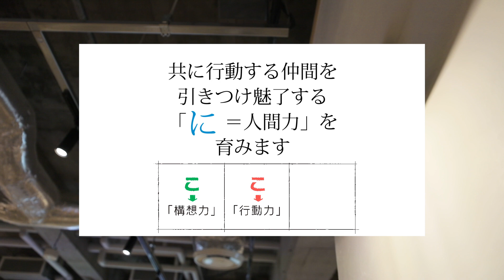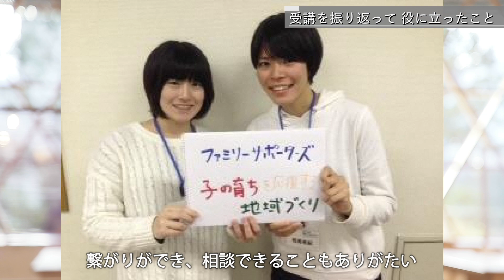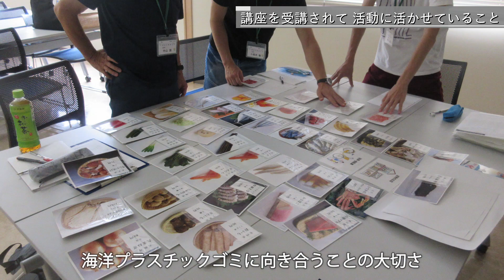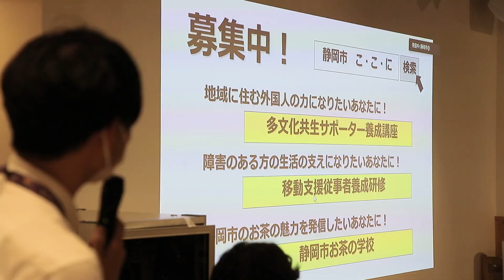学んだことを地域で活かす ～「静岡シチズンカレッジ こ・こ・に」修了生へのインタビュー～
「静岡シチズンカレッジ こ・こ・に」の各講座を修了し、ご活躍されている市民の方々にインタビューを行いました！

ご自身の力を地域や社会で活かしたいと考えているあなたも
ぜひ、一緒に学んでみませんか。

「静岡シチズンカレッジ こ・こ・に」は、自身の力を地域や社会のために活かしたいという市民のみなさんのための「学び舎」です。様々な分野の人材養成講座をご用意しています。